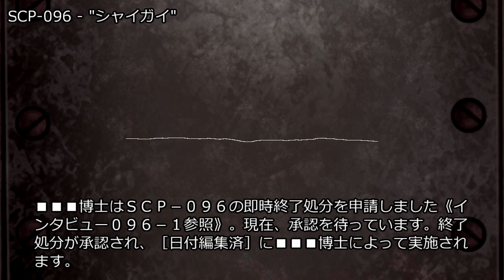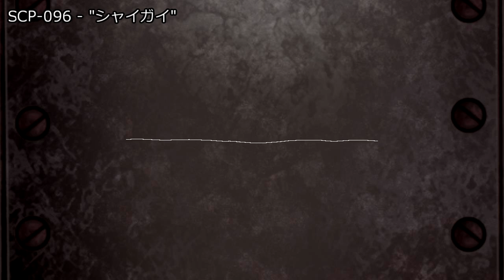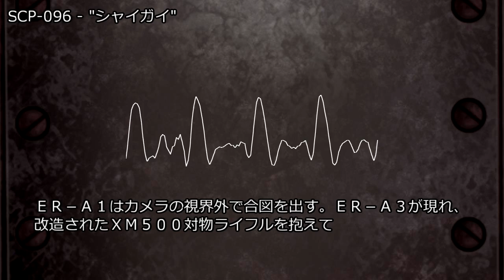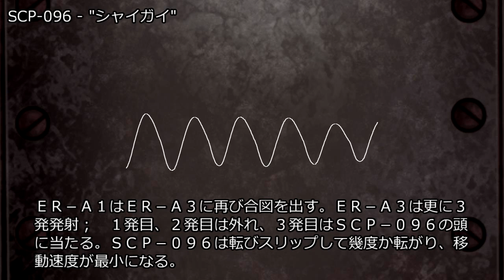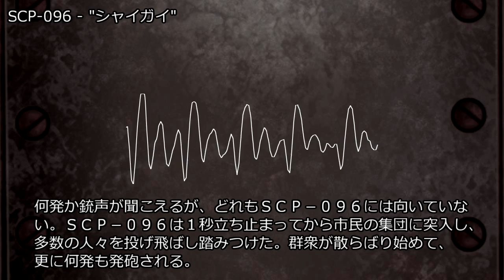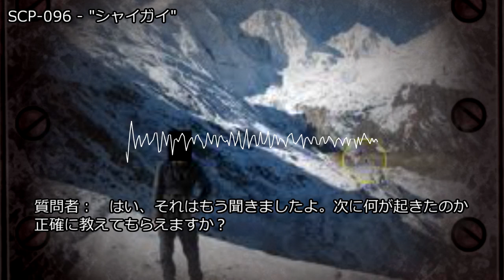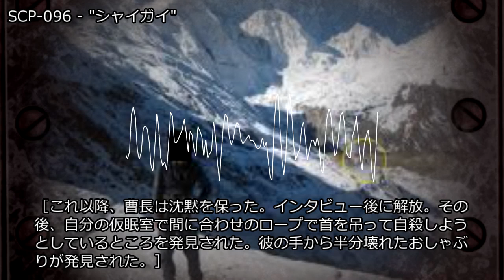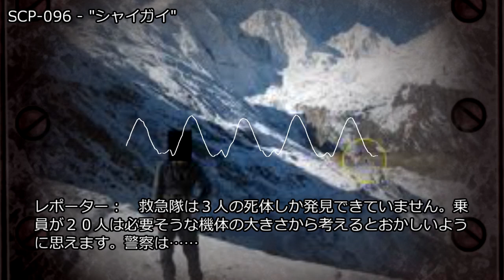SCP-096 - "シャイガイ"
アイテム番号: SCP-096
オブジェクトクラス: Euclid
translator: m0ch12uk1

 ※この動画を作成しているツールです。

※Hachi4と連携したVRoidモデルによる読み上げ。